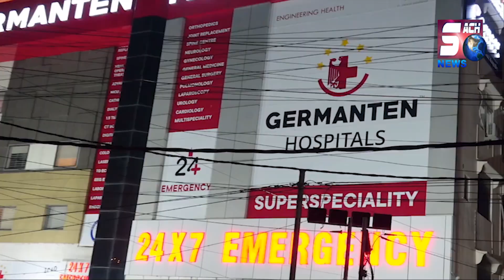GUJARAT ASSEMBLY ELECTION RESULTS 2022 | Kya Hua Majlis Ka ? | Owaisi Aaye Media Mein